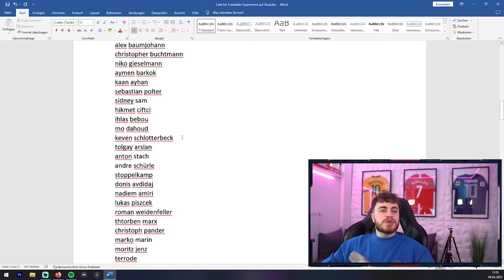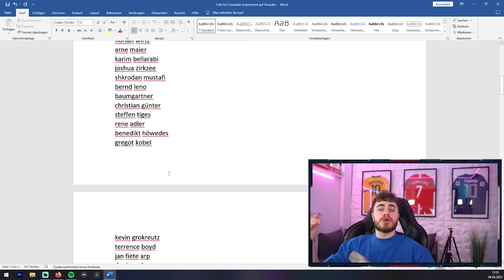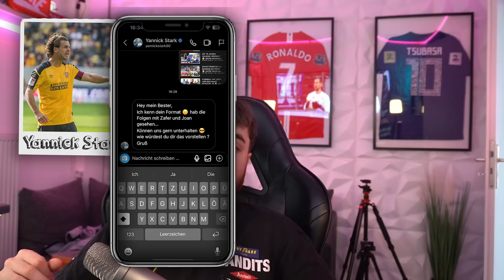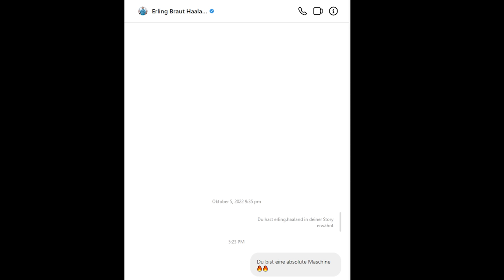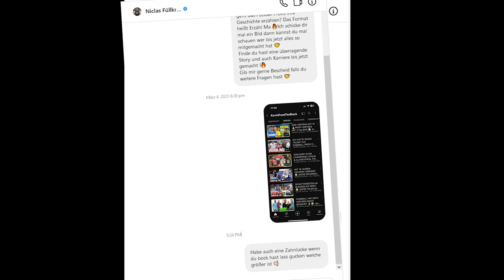100 PROFI FUSSBALLER angeschrieben & ___ haben GEANTWORTET 😨 ERZÄHL MA´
Ich habe 100 deutschen Profi Fussballern geschrieben und sie gefragt ob sie bei meinem Format Erzähl Ma mit machen wollen &  __  haben geantwortet
( Damit habe ich nicht gerechnet ) Selbstexperiment